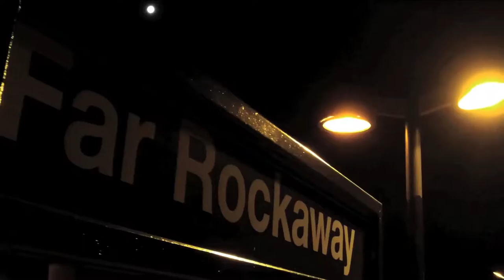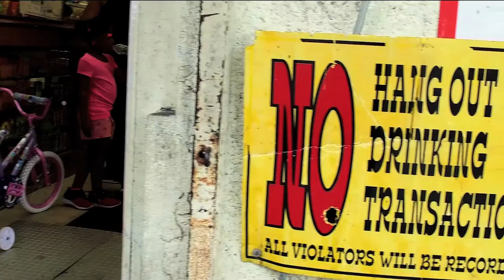O-SMOOTH- "All About It" [Official Video]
All About It is a new video from O-SMOOTH from the "B.B.E. N.Y.C." Album available on Datpiff, iTunes, Apple Music, Spotify, Tidal and other streaming sites.
Follow O-SMOOTH on Instagram @O_Smooth